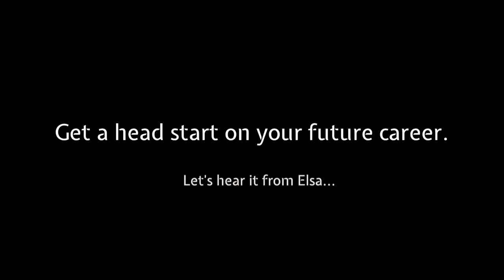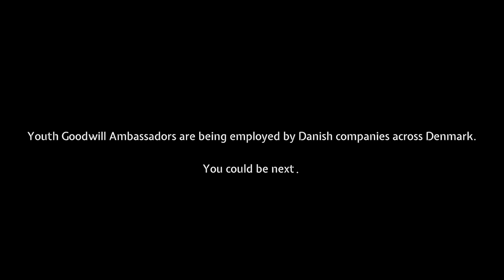Youth Goodwill Ambassadors Trailer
Are you an international full-time student in Denmark? Would you like to improve your chances of getting a job in Denmark and expand your professional network?